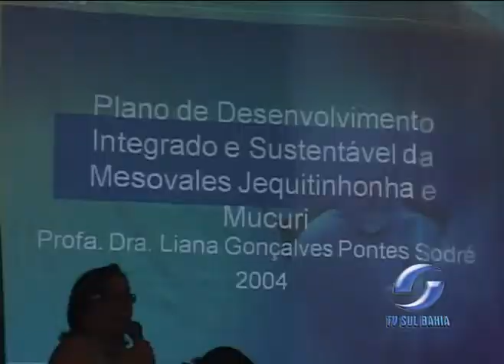REUNIÃO IMPLANTAÇÃO UFSBA 09 11 2011